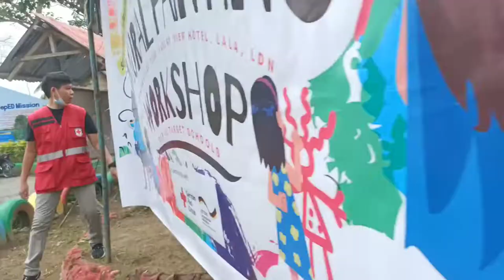Philippine Red Cross | DRRMS | DepEd Mural Painting Workshop